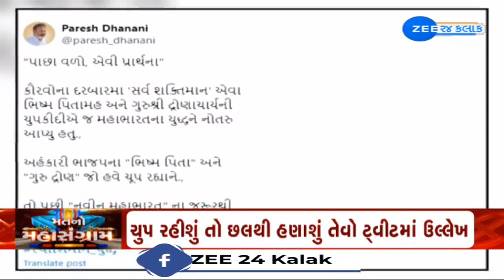Congress leader Paresh Dhanani takes dig at BJP over ongoing agitation of Kshatriyas against Rupala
Congress leader Paresh Dhanani takes a dig at BJP over ongoing agitation of Kshatriyas against Rupala

પૂર્વ વિપક્ષ નેતા પરેશ ધાનાણીનું વધુ એક ટ્વીટ ચર્ચામાં---

મહાભારતના પ્રસંગોનો ઉલ્લેખ કરીને ધાનાણીનું ટ્વીટ
ક્ષત્રિયોના આંદોલનનો ટ્વીટમાં આડકતરો ઉલ્લેખ--

જો ભાજપના ભિષ્મ પિતામહ અને ગુરુ દ્રોણ ચૂપ રહ્યા તો નવીન મહાભારત સર્જાશે તેવો ટ્વીટમાં ઉલ્લેખ--

કોંગ્રેસ પક્ષને ઐતિહાસિક ભૂલનું પુનરાવર્તન ન થવા દેવા અપીલ--

ચુપ રહીશું તો છલથી હણાશું તેવો ટ્વીટમાં ઉલ્લેખ